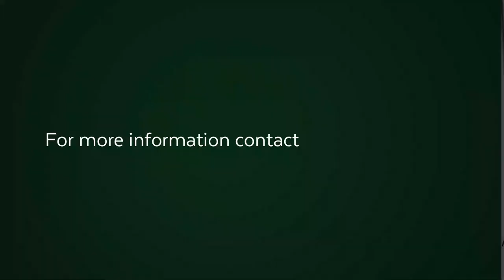3 bedroom house for sale in Sea Point | Pam Golding Properties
An immaculate home in the heart of Three Anchor Bay, a short walk from the Promenade and within easy reach of all amenities.  This is a secure, low maintenance, lock up and go property in pristine condition.

Well planned with attention to detail and a great lay out and flow,  no expense was spared when this property was renovated.  Aluminium security shutters, direct access garage and a large driveway for a second vehicle, private covered courtyard with built-in gas braai and a sunny north facing deck are added features.

Superb finishes include brand new technology air-conditioning units; hardwood floors; wooden shutters and mood lighting for all occasions.  Pantry for storage with space for an extra fridge if required and a separate scullery for washing machine and Dishwasher.   Watch our video tour.